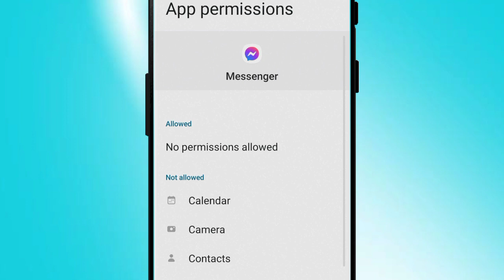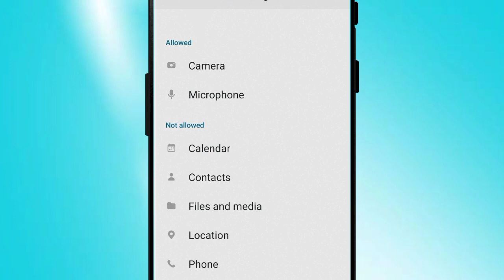Fix allow messenger access to your camera and microphone to make this call